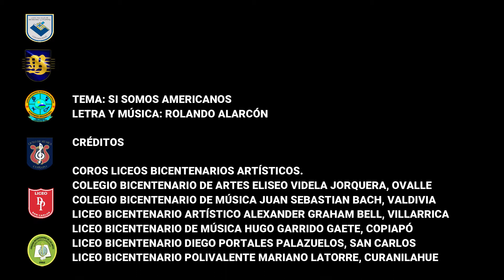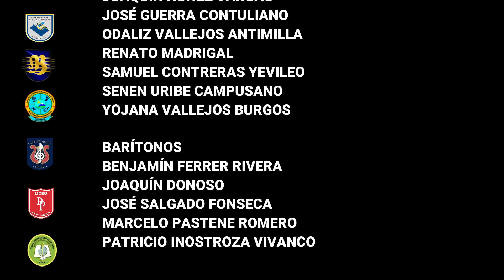Los Liceos Bicentenario de sello artístico se unen en la música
Durante octubre y noviembre, los Liceos Bicentenario con sello artístico estuvieron trabajando en un desafiante proyecto colaborativo que refleja esfuerzo y dedicación de estudiantes y profesores. La música se hizo presente, reuniendo voces y sonidos instrumentales de más de 80 estudiantes que interpretaron “Si somos americanos” de Rolando Alarcón.